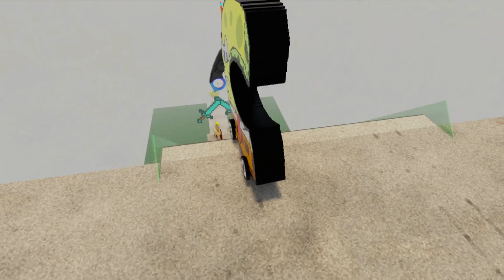SpongeBob & Food Alphabet Lore Car vs Stairs Jumps Down - Teardown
Sponge Bob SquarePants & Food Alphabet Lore Car vs Stairs Jumps Down in game Teardown. Who lives at the bottom of the ocean? It's Spongebob. In this video, we will test this sponge for strength, for this you need to arrange a battle between SpongeBob Lore and Food Lore. SpongeBob & Food Alphabet Lore Cars go stairs jump down and pass various tests game Teardown. Let's see who is better than SpongeBob and Food Alphabet Lore Cars vs Stairs Jumps Down.

Used Music:
1. El Secreto - Yung Logos
6. That's What It Takes (Instrumental) - NEFFEX